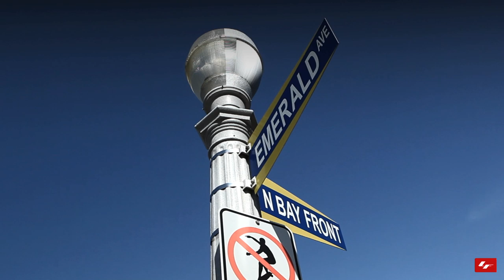2014 Bentley Flying Spur on 22" custom LF wheels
Music produced by Xtreme Melodiks song "High Voltage"

-LF by Lexani Bentley Flying Spur-

Bentley Continental GTC // 22" LF-707 Custom Finish.

INSTAGRAM.COM/LEXANI

TWITTER.COM/LEXANIWHEELS

FACEBOOK.COM/LEXANIWHEELCORPORATION